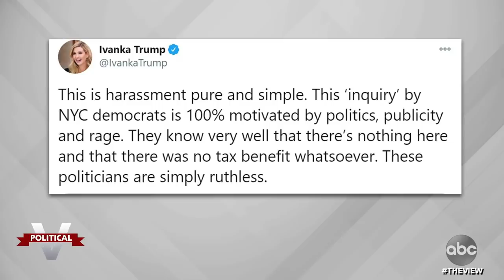NY AG Letitia James Says "Trump cannot avoid justice in the great state of New York" | The View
James updates the “The View” on where the ongoing investigation into the Trump organization currently stands.